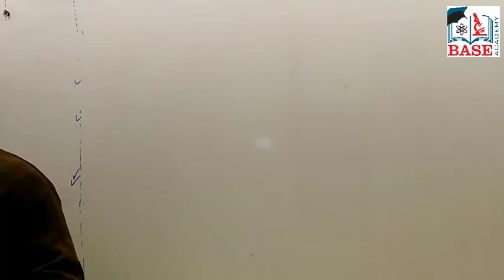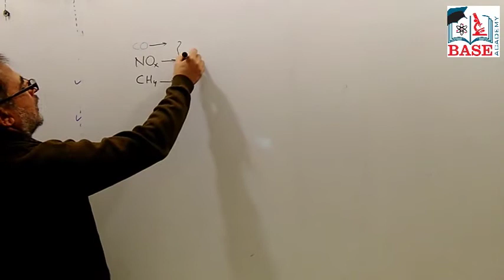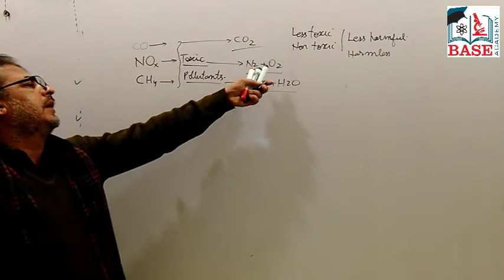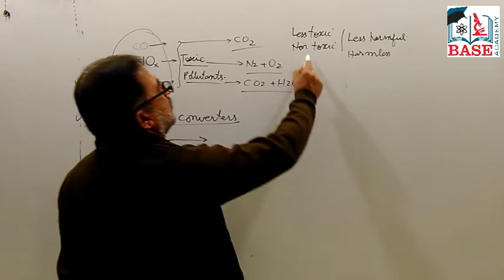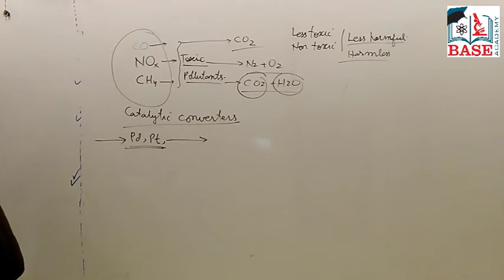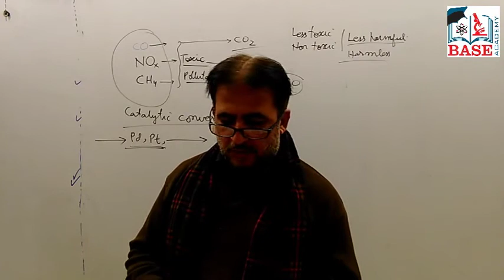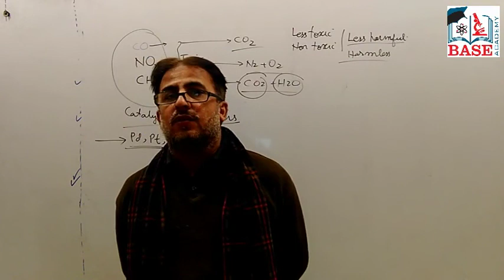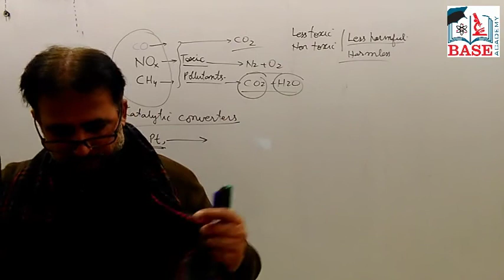Chapter 12 Short Questions: 10th Class Chemistry